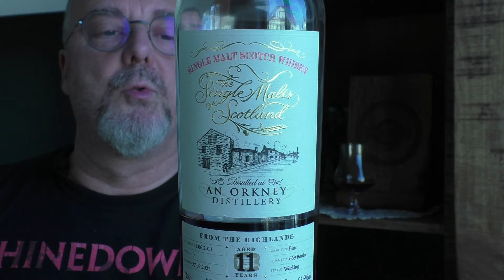The Single Malts of Scottland, a Orkney Dest 11 Jahre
A secret Orkney Distillery, was das wohl sein kann? Und dann noch diese Frarbe, sooo dunkel... Da lassen wir uns doch gerne mal überraschen, oder ?